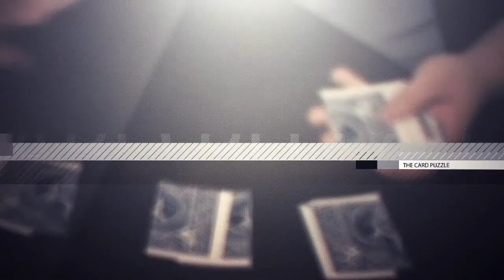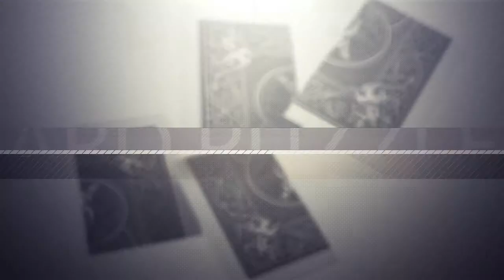La Carta Puzzle por Woody Aragón - asdetrebol.com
El Puzzle Card es una rutina de la mente ingeniosa de Woody Aragón. Se muestra un mazo de cartas compuesto por varias cuartos de cartas jumbo. Los cuartos se barajan y se ponen en la mesa. El espectador elige cuatro de ellos . Sorprendentemente las cuatro piezas forman parte de una sola carta. Una segunda sorpresa viene cuando se ve que esta carta rompecabezas coincide con una carta que el espectador selecciona sólo momentos antes. El método es inteligente y el manejo es fácil.DVD explicativo